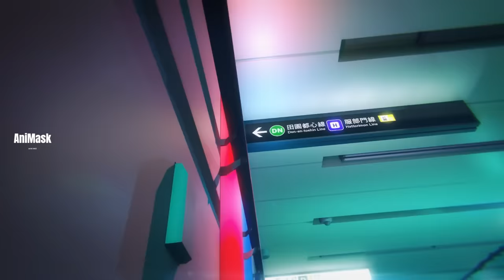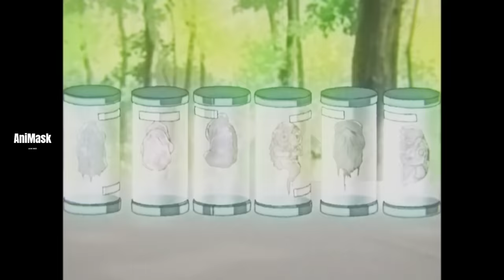ညီအကိုတွေကြားက တိုက်ပွဲ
Itadori လည်းမြေအောက်ဘူတာကို‌သွားရင်း Choso နဲ့တွေ့တယ်။Choso လည်းသူ့ညီတွေကိုသတ်ထားတဲ့ Itadori ကိုရှယ်ကြုံးတော့တယ်။Itadori သေခါနီးဖြစ်သွားပုံကိုတင်ဆက်ပေးထားပါတယ်။